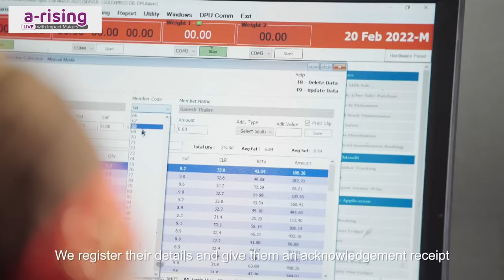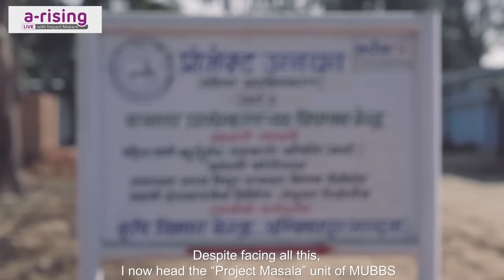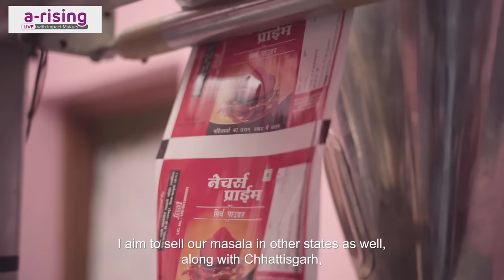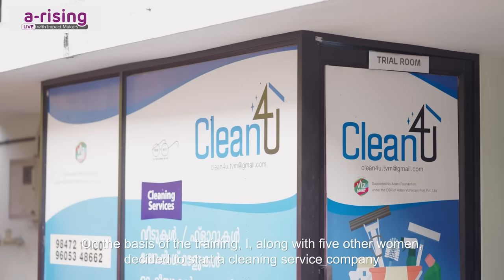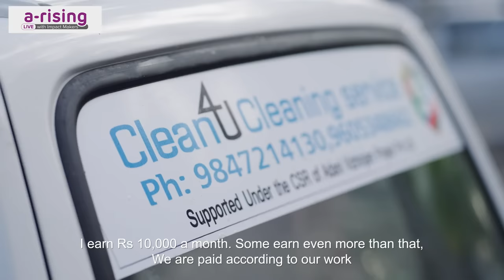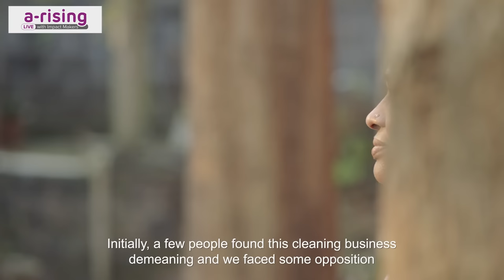a-rising: Dr Priti Adani in conversation with impact makers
On International Women’s Day 2022, the Adani Foundation brings to you stories of impact makers from the grassroots. Chairperson Dr Priti Adani talks to women from across the country, who share lessons, experiences, and aspirations.

Associated with various livelihood initiatives anchored by the Adani Foundation, these women are learning, earning, and thriving. As they grow from strength to strength in their respective areas of work, their family and community members are also benefitting. This further supports our belief that women empowerment and gender equality are the way forward towards sustainable development.

Established in 1996, the Adani Foundation today has widespread operations in 16 states that include 2,409 villages and towns across the country. It is touching the lives of more than 3.7 million people in the core areas of Education, Community Health, Sustainable Livelihood Development and Infrastructure Development.